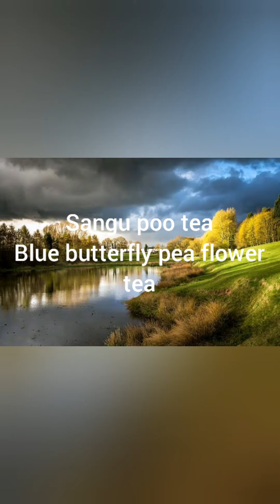Sangu poo tea // blue butterfly pea tea recipe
This vedio is about sangu poo (blue butterfly pea)benefits and making tea of it